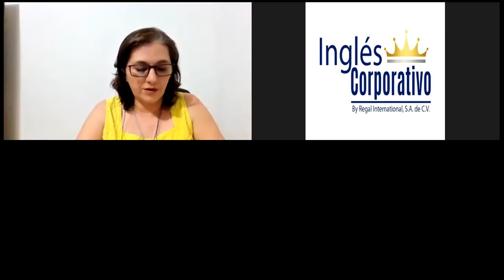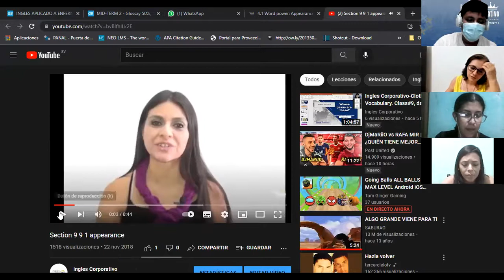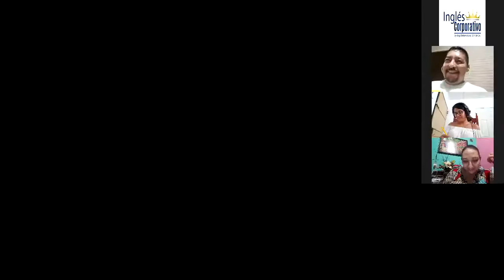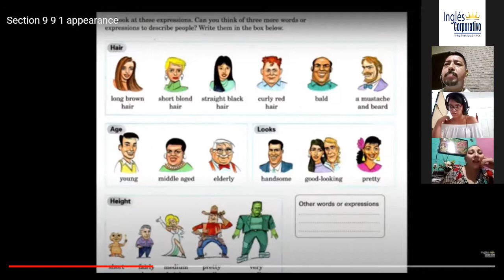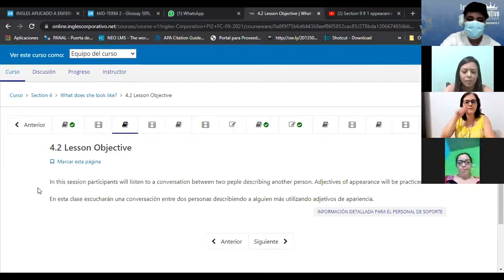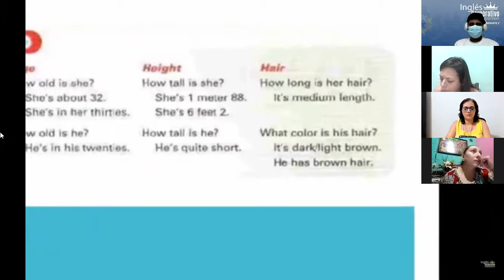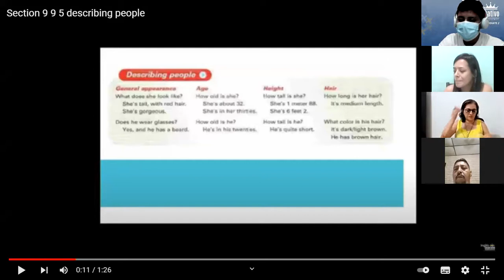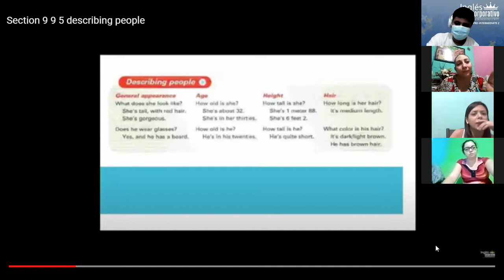Ingles Corporativo-Class 08 - Adjectives